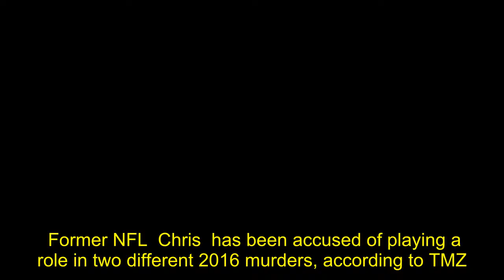REPORT: Former NFL Star Chris Johnson Accused Of Playing Role In 2016 Murders. He Calls Allegations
Former NFL  Chris  has been accused of playing a role in two different 2016 murders, according to TMZ .   is reportedly  in court documents of giving Dominic Bolden “funds and an individual who could continually supply Dominic Bolden with as much narcotics as needed to supply” a drug trafficking organization after the man allegedly shot and killed two people in Florida.     According to the same documents, ’s alleged role stems from a 2015 shooting in which he survived. The same shooting allegedly led to the death of Dreekius .  The former  and Titans  is accused of playing a role in the killings because the two victims were his alleged shooters. But he hasn’t been charged with anything at this point, according to the TMZ report.    The former electric  tweeted Thursday that it’s “false news” and a rep of his denied the claims to TMZ.     It’s worth noting again that  hasn’t been charged with any crimes, and these are nothing more than allegations in a court document.  He’s also denying them. In America, you are presumed innocent until proven guilty. That’s the way it works here and that’s a good thing.      This is a developing situation. Make sure to check back for more details when we have them.